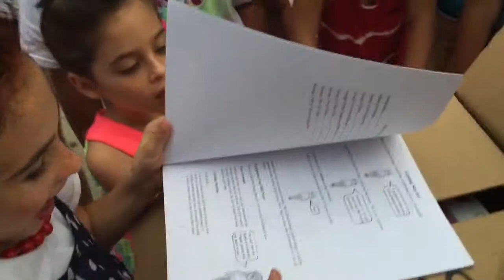Presley gets a sewing machine for 10th birthday!